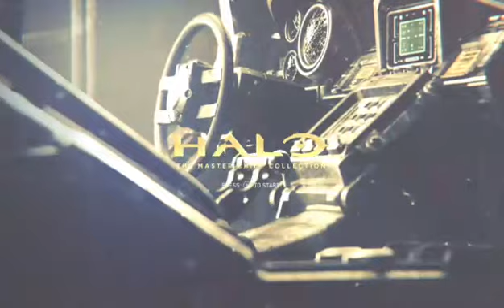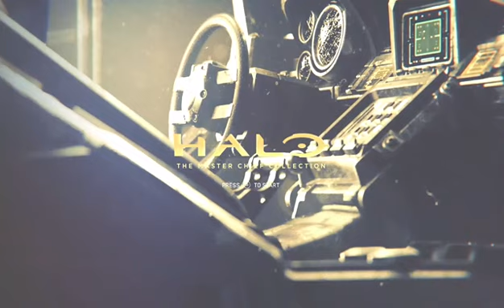xX$Savageduck49$Xx (twitch stream)/ Halo Reach Campaign Part 4 (HMCC)